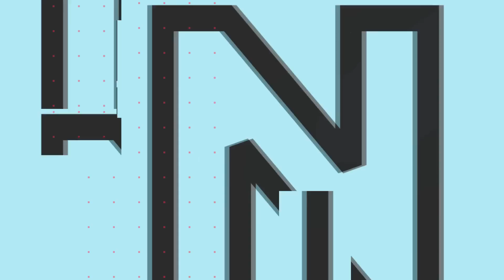Mumbai ने किया Bangalore का काम खराब | Mumbai vs Hyderabad | Rohit Sharma | Virat Kohli | RJ Raunak